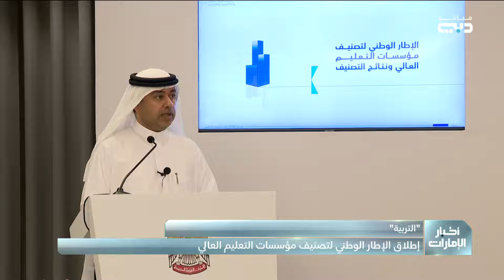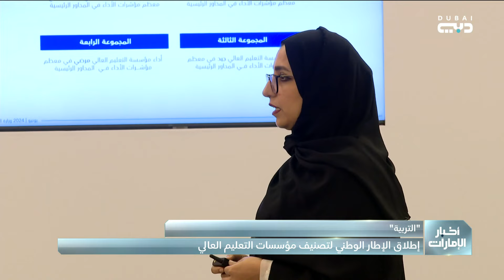"التربية والتعليم" تطلق الإطار الوطني لتصنيف مؤسسات التعليم العالي